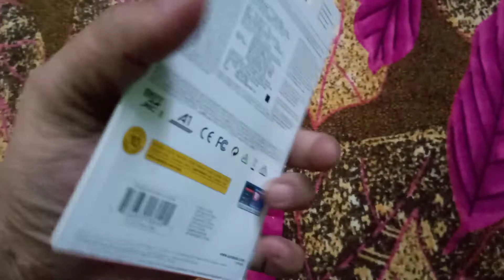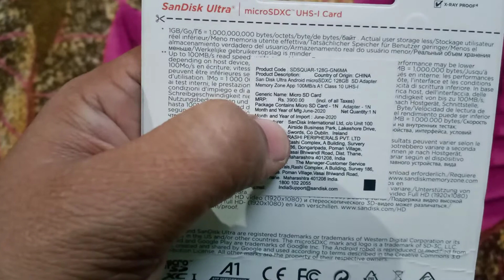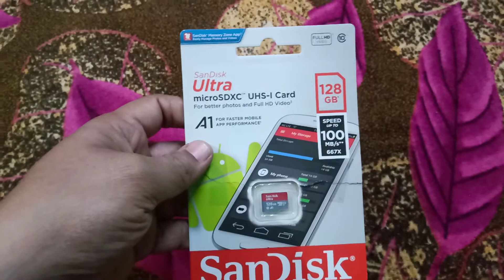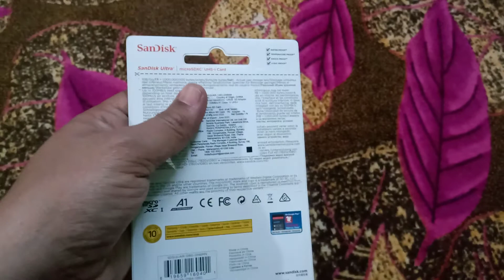SD Card 128 GB from Gaffar Market in Whole Sale Price | SD Card लेने से पहले ये जरूर देख लेना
Namaskar Dosto, Yahaan main bata raha hu aapko SD card ke baare me jaruri information ki whole sale rate me sd card kaha se kharide.